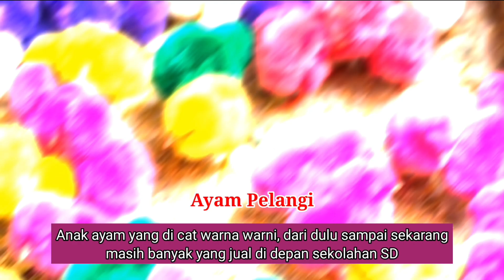7 HEWAN YANG DI JUAL DI DEKAT SEKOLAHAN 🐌😍🧐